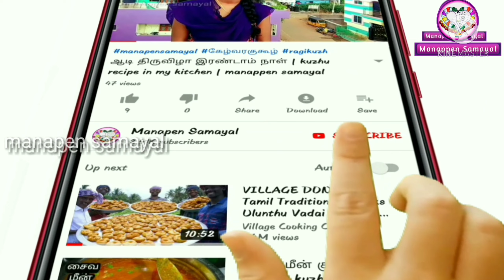Hotel pongal and Tiffen sambar | manappen samayal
pongal and tiffen sambar
milagu pongal and sambar

WELCOME TO MANAPEN SAMAYAL-HOW TO MESMERISING FAMILY BY OUR LOVABALE COOKING,"learn here do there",LOVABLE COOKING HELPS MAKE A FAMILY WELL AND IMMUNE.MANAPEN SAMAYAL CAN HELPS TO MADE BUGJET COOKING-THIS KITCHEN GIVES SOME TIPS FOR YOUR GOOD COOKING WITH PRESENTATION -HOW TO BEHAVE AND ATTACHE TO OUR HUSBAND FAMILY.HERE GIVE TIPS FOR THAT.THEN HOW TO PREPARE FOOD FOR OLD AGE PEOPLE,KIDS AND YOUNGS.WHICH FOODS PREFER FOR CHILD,FATHER IN LAW,MOTHER IN LAW,SOUL MATE HUSBAND AND RELATIVES.HOW TO COOK TASTIEST FOOD HERE I GIVE TIPS FOR THAT.HOW TO MESMERISE OUR FAMILY BY OUR COOK.HERE I TEACH IT.WATCH IT LEARN IT TO MAKE OUR FAMILY WELL AND IMMUNE.ungal samayal miga miga suvaiyaga irukka veanduma? parunga manapen samayal-sikanamana kuraintha sealavil  samaika veanduma?PARUNGA MANAPEN SAMAYAL